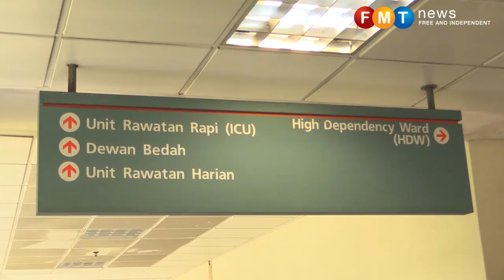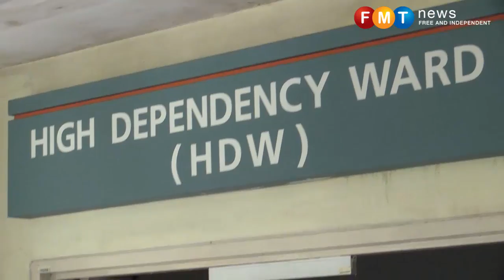Selepas kaki, pelajar tahfiz mungkin hilang tangan kanan